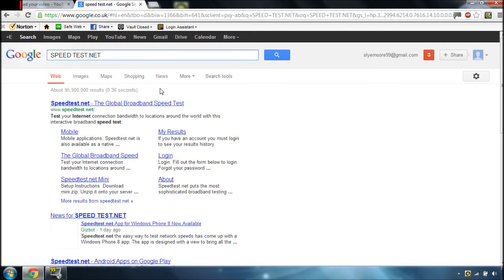Slowest Internet Connection In The UK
Help me, aghhh so slow.
this is useless, no one will ever watch this but oh well.
im on like 20KBPS..
Thats shared between 4 computers, so im on 5KBPS most of the time, the fastest ive ever seen it has been 70KBPS, i felt like my internet was at a blazing speed, i mean wow it only took 5 mins to load a short youtube video in 240p -___-
Help meh!